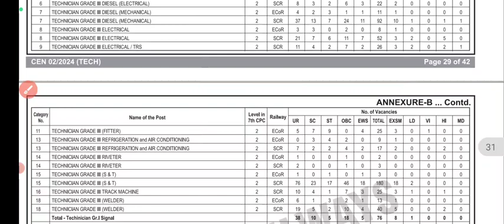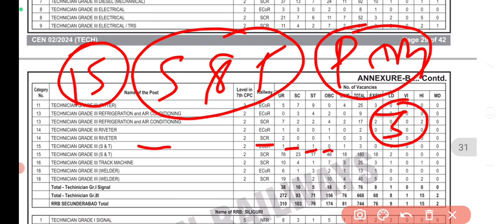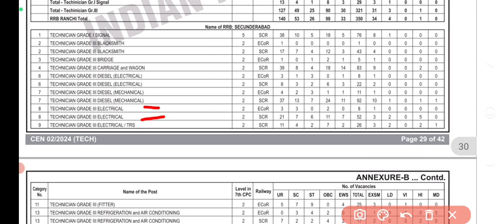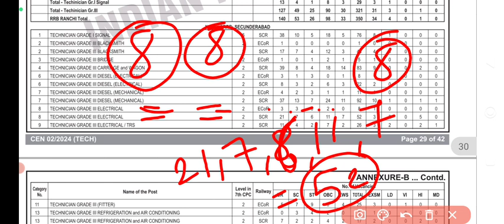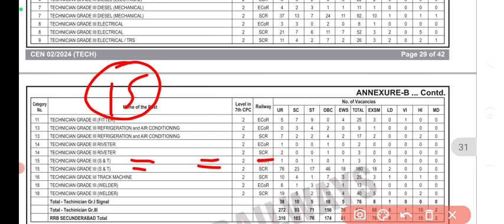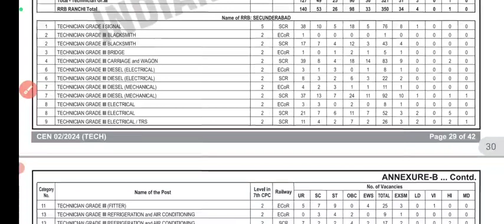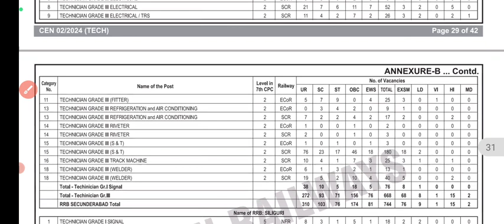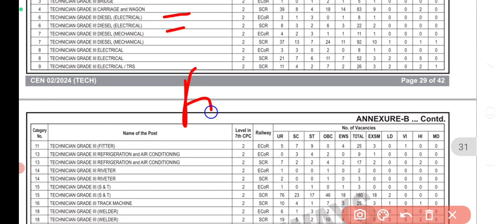RRB SIKANDERABAD ZONE POST DETAILS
RRB SIKANDERABAD ZONE POST DETAILS || rrb sikanderabad zone
rrb sikanderabad zone fitter trade ka form kaise bhare